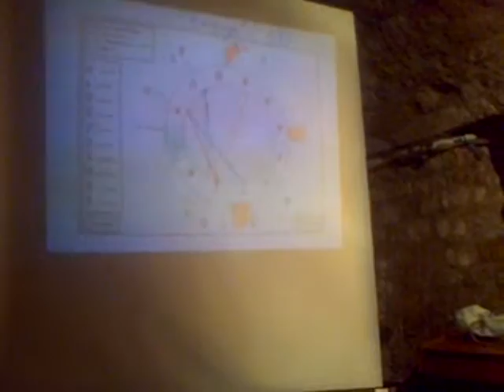Didier Geslain au Connétable, La chanson au prisme de l'astrologie 2013